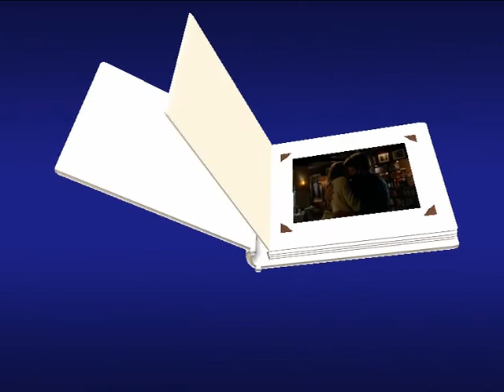sex and the........... beckett & castle